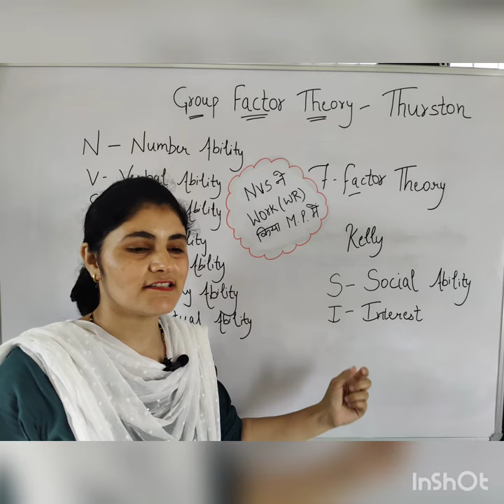Thurstone की Group Factor Theory याद करें सिर्फ 1 मिनट में with short trick